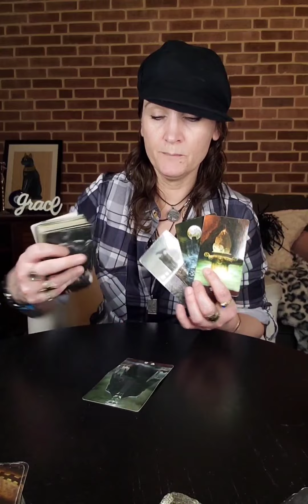It's not a crush. They just wanted to crush, and was waiting for their moment. They're not into you.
If you feel called to send a donation because I helped illuminate something to you, or I helped to open your eyes in some way, then it is graciously appreciated.